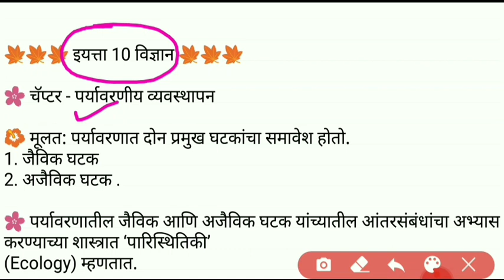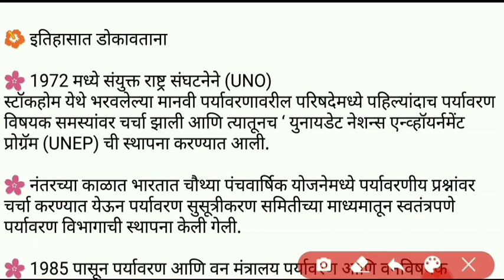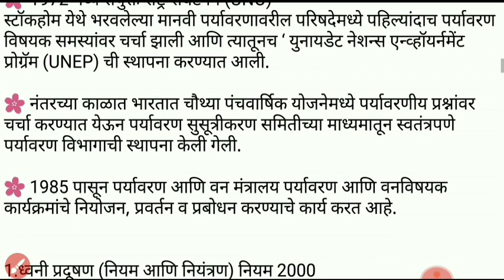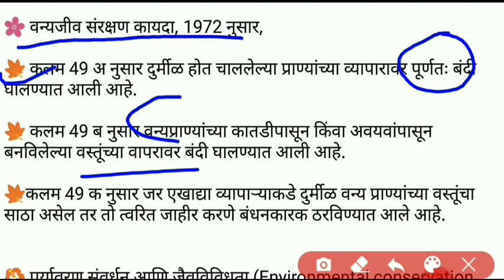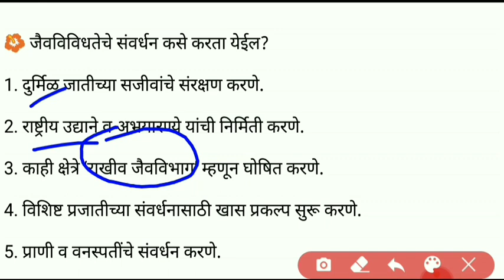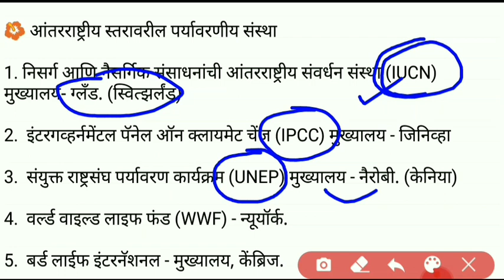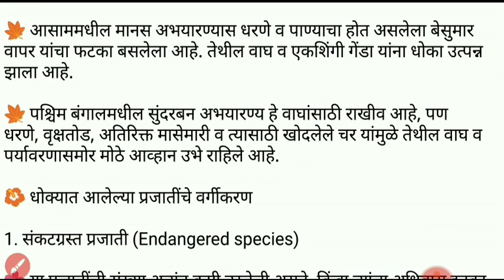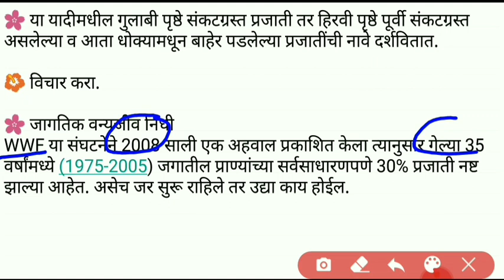10 वी विज्ञान - पर्यावरणीय व्यवस्थापन / Science lecture in marathi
जाॅईन करा महत्वाचे टेलिग्राम चॅनल